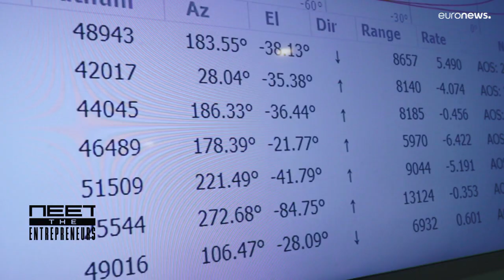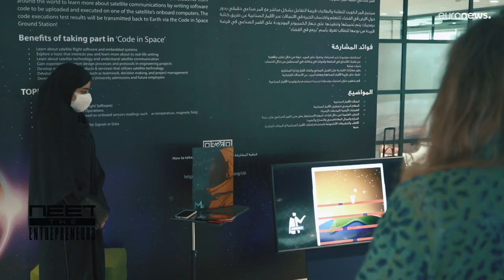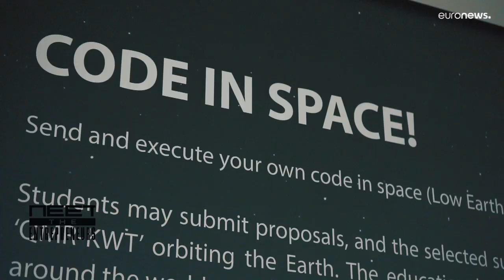Satellite start-up lets enthusiasts send their software code into orbit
Orbital Space offers students and technology enthusiasts the opportunity to develop and test software code on satellites in space through their ground station in Dubai Silicon Oasis.